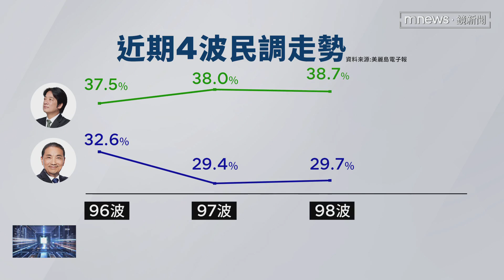凱旋苑爭議處理過慢 侯趙民調與賴蕭差距拉開｜鏡新聞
選戰焦點。民進黨總統候選人賴清德發出動員令，要求黨公職明年1月3號啟動全國串連活動，號召支持者在817個路口一起站出來，全力催票。因為根據美麗島電子報公布的最新民調，賴蕭配拉大跟國民黨侯趙配的差距，目前來到11個百分點，資深媒體人邱明玉就分析，恐怕跟國民黨近期狂打賴清德老家違建出現的反作用力有關係。再加上侯友宜凱旋苑爭議也被認為處理慢半拍，也會讓藍綠差距拉開。